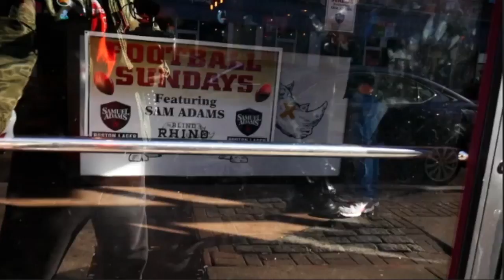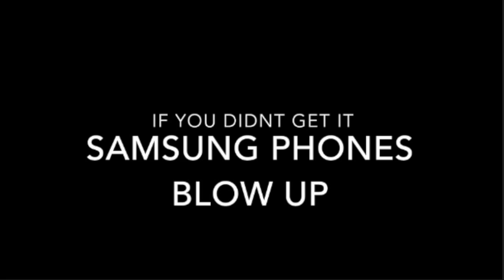Vlog 6 Trailer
Vlog 6 is coming shortly but in the meantime here is a sneakpeak